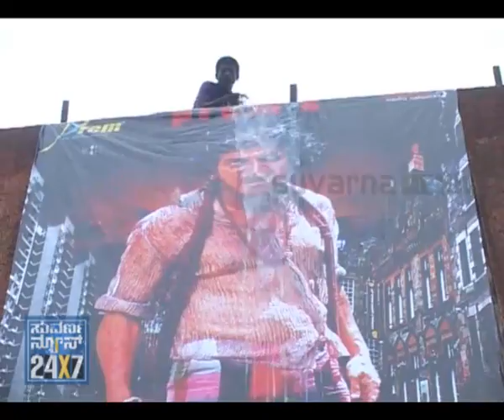LOCAL EXPRESS - 19 AUG - SEG_3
SUVARNA NEWS - LOCAL EXPRESS - 19 AUG